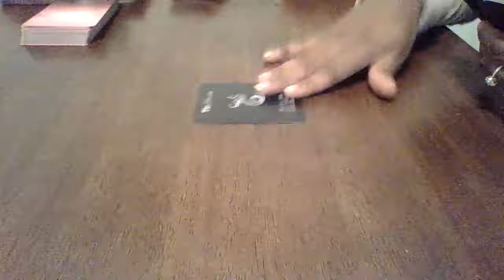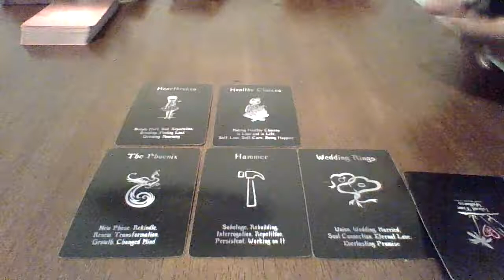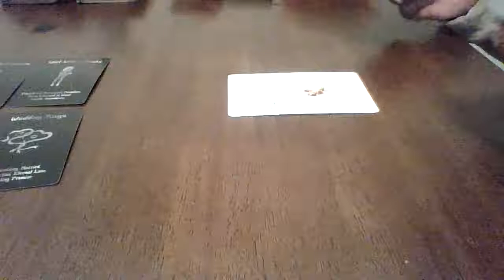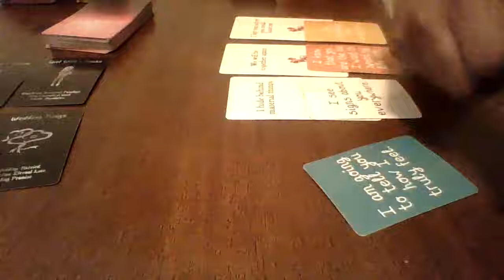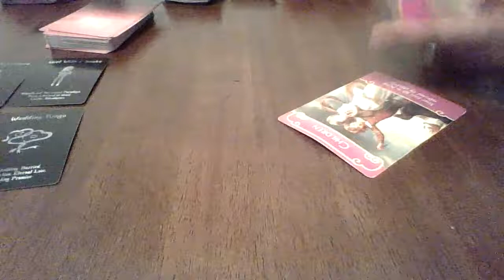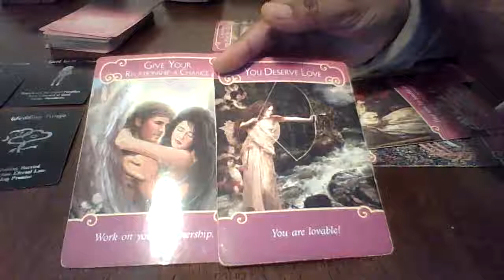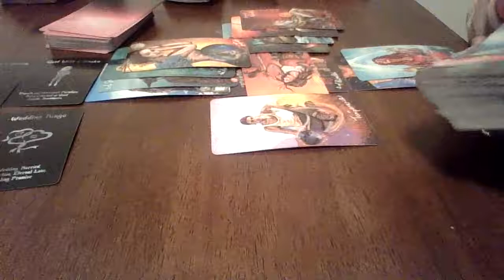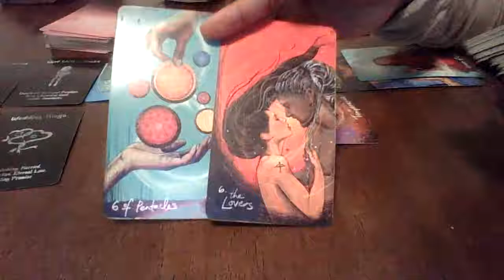Lover From The Past Has Returned! They Want To Make It Right